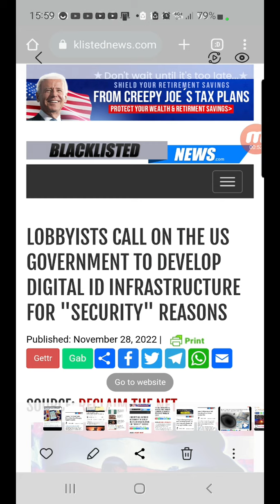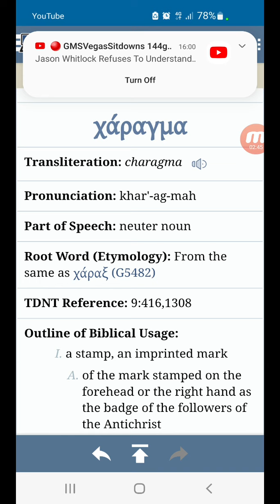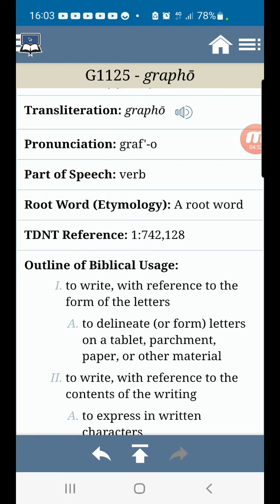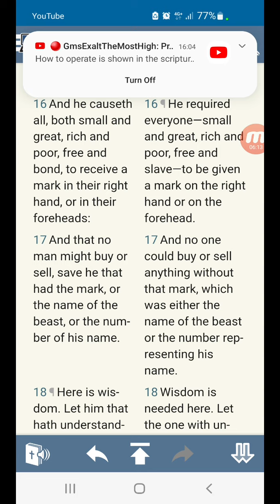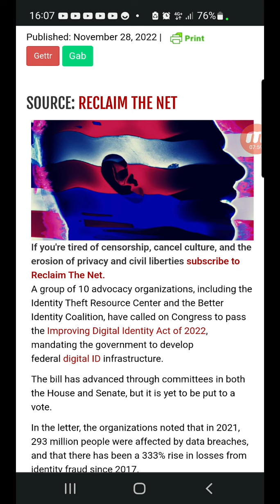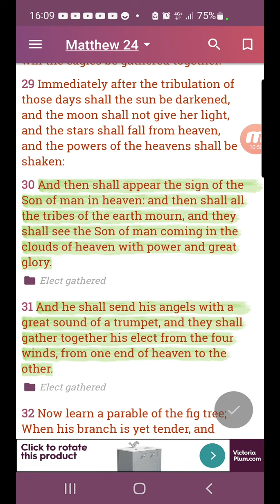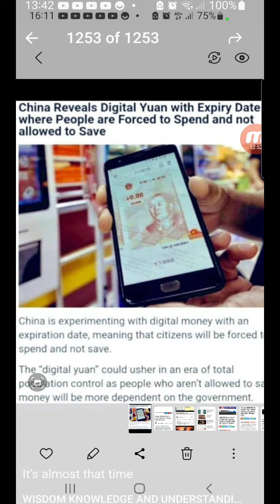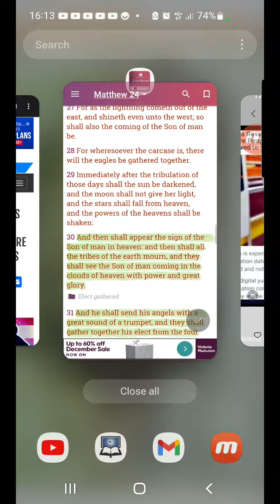C-hip (Rev 13:16-18) infrastructure before our eyes (Part 1)